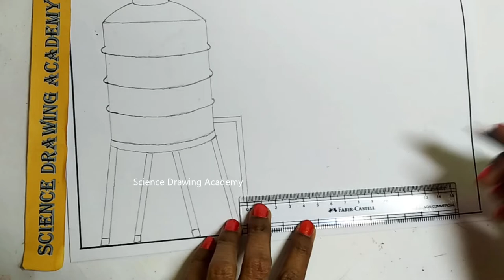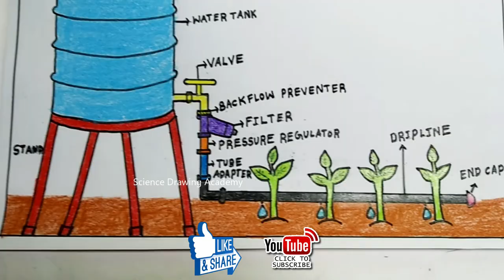drip irrigation system drawing poster easy steps - science project | science drawing academy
drip irrigation system drawing poster in easy steps - science project | science drawing academy | science drawing academy